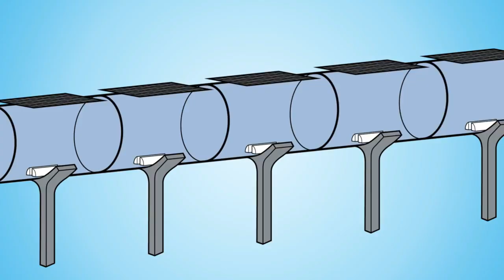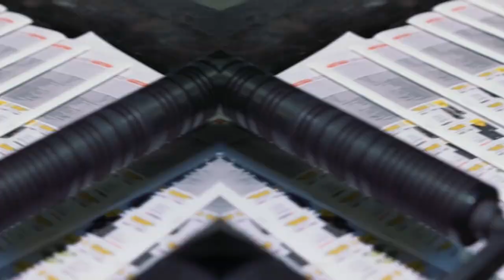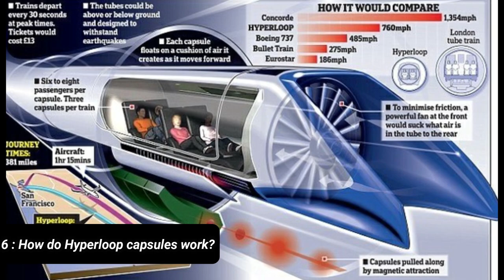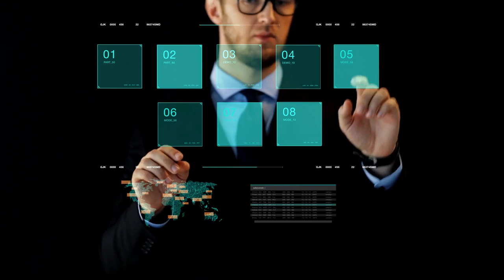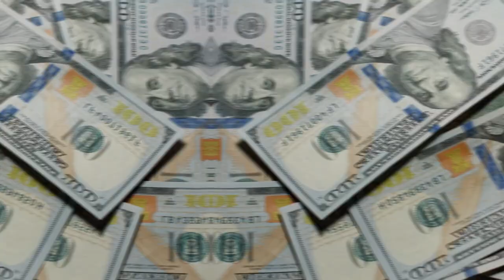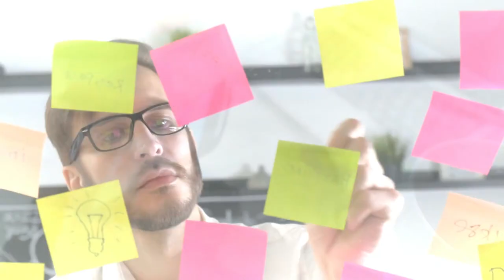How Elon Musk's 700mph Hyperloop Could be the Fastest Transportation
Hyperloop was first introduced in 2014 and rebranded in 2017 to Virgin Hyperloop. Elon Musk's Hyperloop will revolutionize the way we transport in the USA. High-speed bullet trains are used in Europe and Asia, transporting passengers from Tokyo to Kyoto / Paris to London (about 200+ miles) in about 2.5 hrs. Elon Musk introduced the Hyperloop to improve transportation in California aiming to bring passengers from Los Angeles to San Francisco in 45 mins. This will help reduce traffic on the road and reduce emissions. The Hyperloop concept is based on a levitating pod that travels through tunnels and tubes connecting cities in minutes at speeds of up to 760mph.